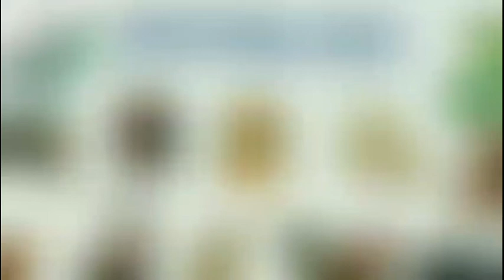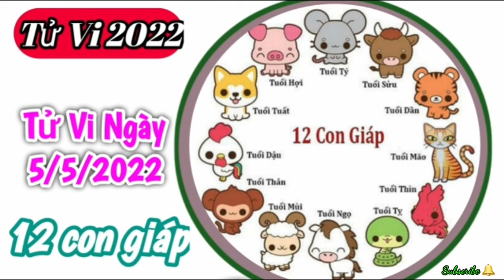Tử Vi Hàng Ngày 5/5/2022 của 12 Con Giáp